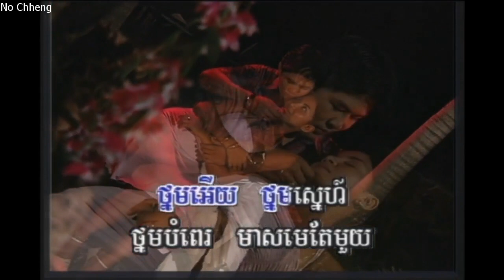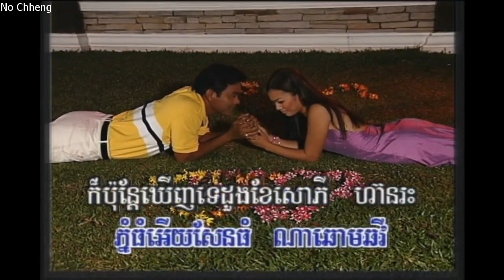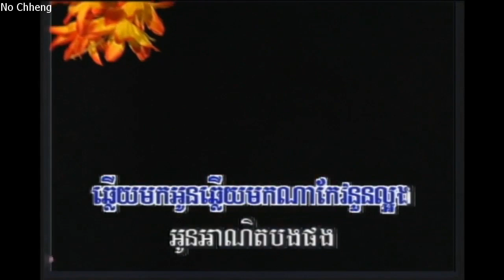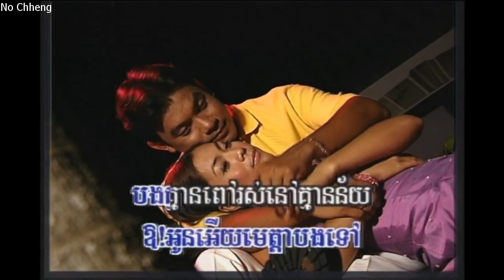ថ្នមស្នេហ៍ ចឹក សៀងសំណង (ភ្លេងសុទ្ធ) Thnom snea (Pleng sut)